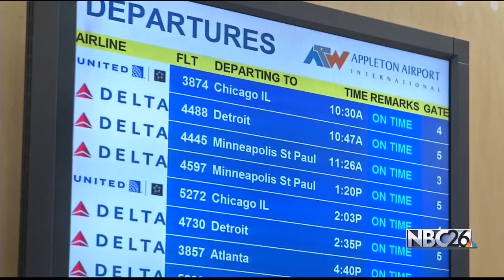Red Cross Deploys Volunteers for Hurricane Matthew Relief